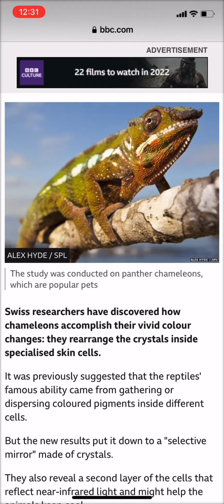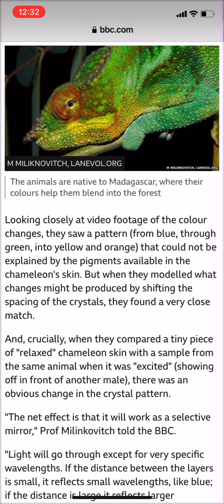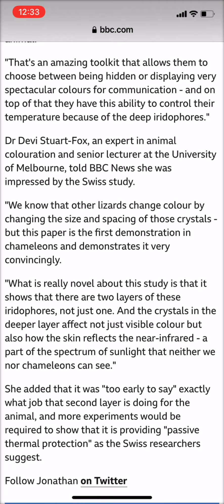Liquid Crystal Polarization. See ET phone home video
Selective MIRROR made of crystals.

Forms zigzag patterns

Reptiles make colors in 2 ways.